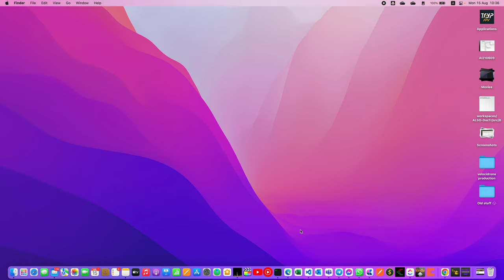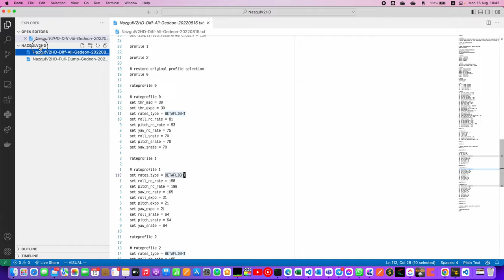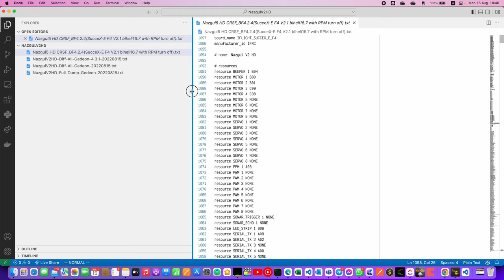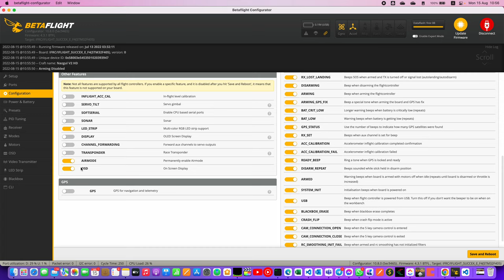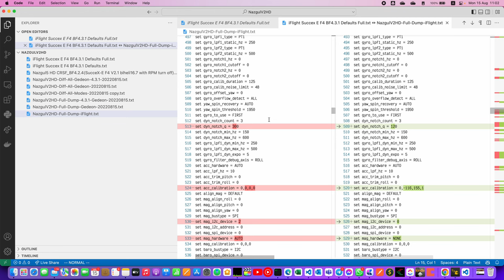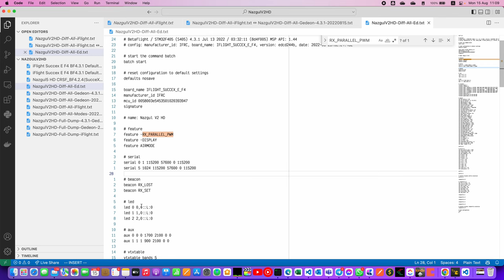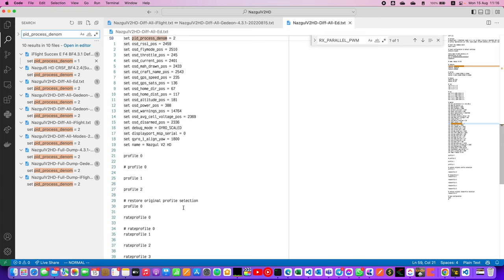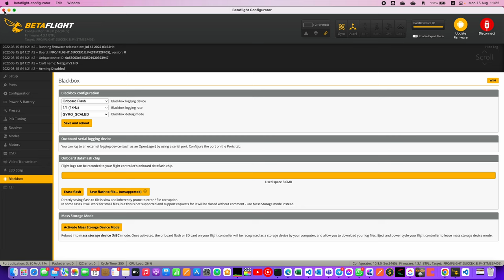iFlight Nazgul V2 HD CRSF Betaflight 4.3.1 и сток iFlight дамп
iFlight Nazgul V2 HD CRSF BF4.3.0 - очень горячие моторы.
- Сохраняю текущие настройки
- Устанавливаю Betaflight 4.3.1
- Показываю как найти официальный дамп настроек от iFlight
- Сбрасываю на настройки Betaflight по умолчанию
- Дамплю всякие варианты настроек
- Компилирую сборную солянку настроек (кнопки и порты как были, леды как у iFlight, профайлы как у BetaFlight)